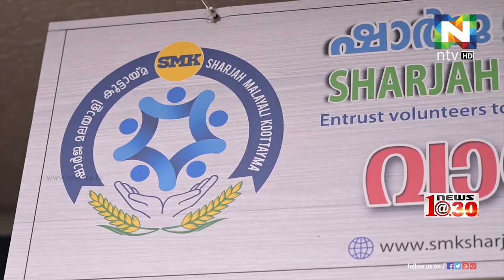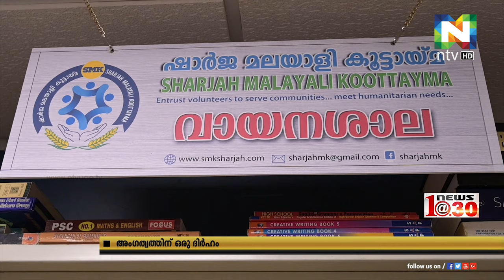ഒരു ദിര്‍ഹം അംഗത്വ ഫീസ് ഈടാക്കി ഒരു വായനാശാല !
വായാനയെ പ്രോത്സാഹിപ്പിക്കുന്നതിനായി ഒരു വായനാശാല ആരംഭിച്ചിരിക്കുകയാണ് ഷാര്‍ജയില്‍ ഒരു പ്രവാസി മലയാളി കൂട്ടായ്മ.
ഒരു ദിര്‍ഹം അംഗത്വ ഫീസ് ഈടാക്കിയാണ് പുസ്തകങ്ങള്‍ വായിക്കാന്‍ നല്‍കുന്നത്.
ഷാര്‍ജ മലയാളി കൂട്ടായ്മയാണ് ഈ ഉദ്വമത്തിന് പിന്നില്‍